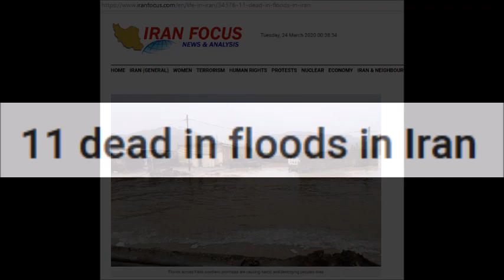Sturzfluten im Iran